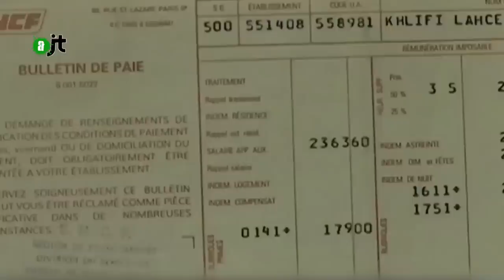Procès Chibanis contre la SNCF : Reportage de l'AlterJT 04/04/215 - 29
832 cheminots. Marocains ou d'origine marocaine assignent la SNCF pour les différences de traitement qu'ils subissent depuis plus de 40 ans par rapport à leurs collègues français.
La plupart d'entre eux ont été recrutés au Maroc au début des années 1970 par la SNCF. Embauchés comme contractuels, ils ne relèvent pas du statut des cheminots, longtemps réservé aux détenteurs de la nationalité française.

Stéphane Dujardin